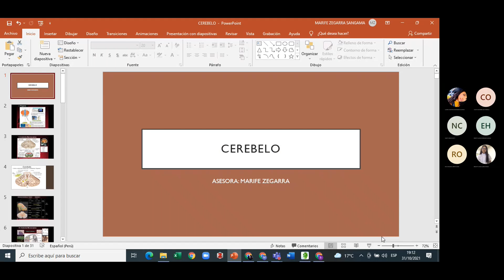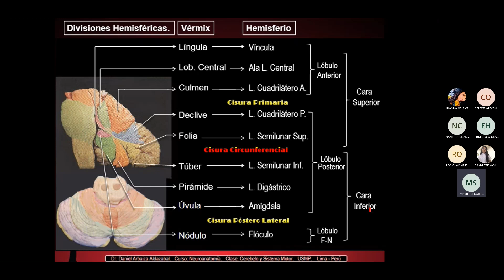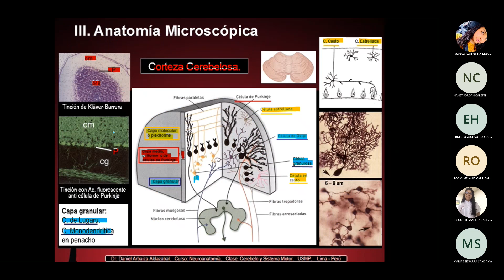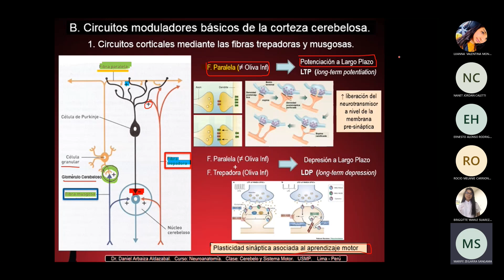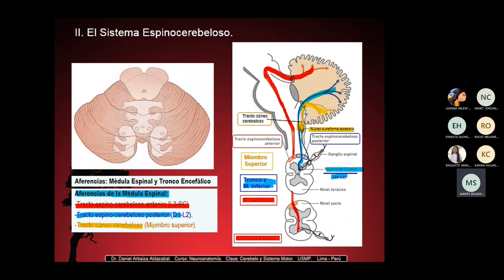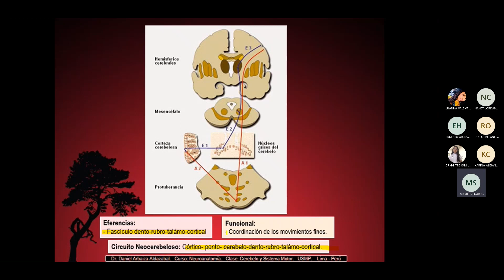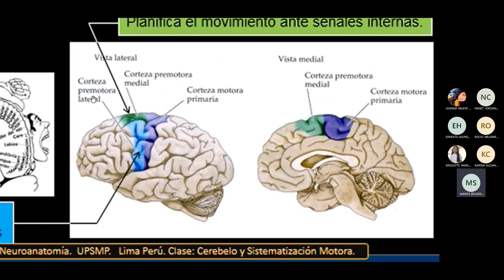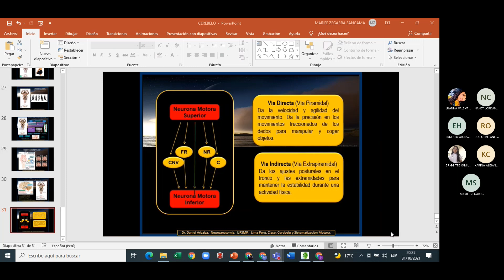CEREBELO - ANATOMÍA II